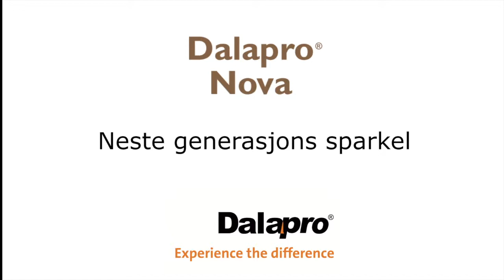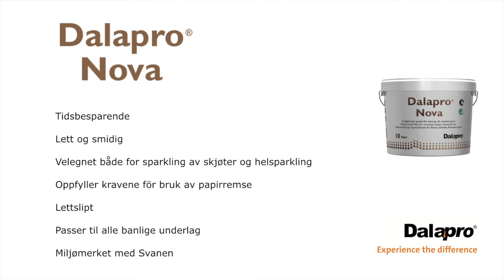Dalapro Nova - Neste generasjons sparkel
Dalapro Nova er tidsbesparende, lett og smidig, velegnet både for sparkling av skjøter og helsparkling, oppfyller kravene för bruk av papirremse, lettslipt, og passer til alle banlige underlag. Miljømerket med Svanen.